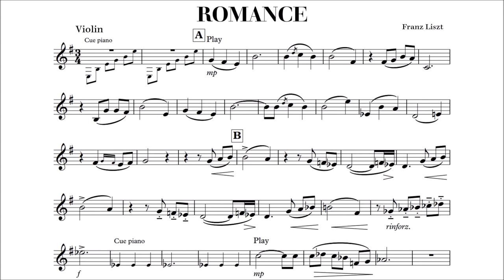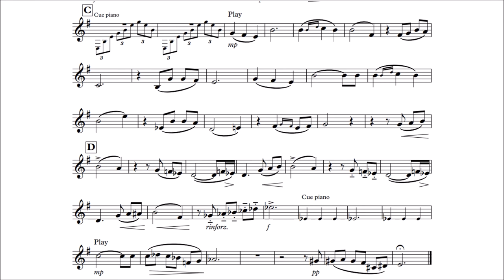Violin Play-Along - Franz Liszt - Romance S.169 - O pourquoi donc - Why, oh Why - with sheet music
This is a play-along for Violin with piano accompaniment as backing track.
Romance S.169, the theme of which is based on the song "O pourquoi donc" ("Why, oh Why"), is a piece of music written in 1848 by the Hungarian composer Franz Liszt.
The piece would eventually be a predecessor for the Romance Oubliée S.527 ("Forgotten Romance"), which was published more than 30 years after Romance S.169 was written.

Original instrumentation: piano solo.